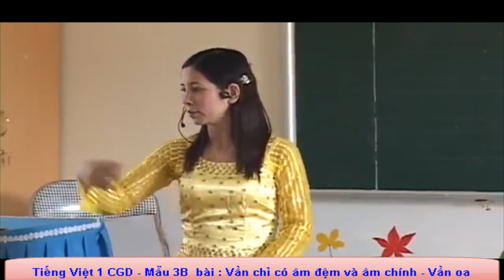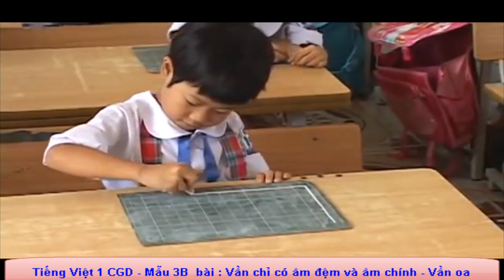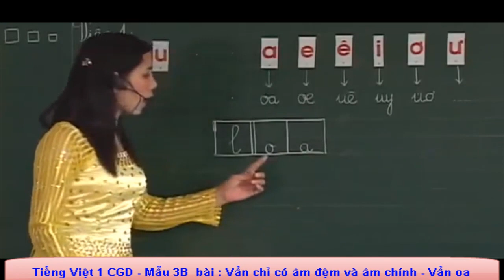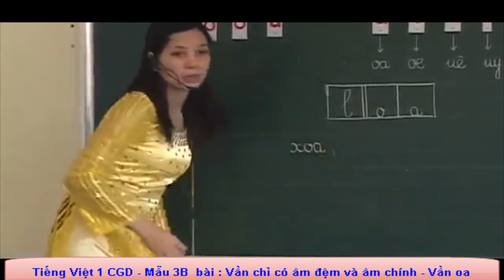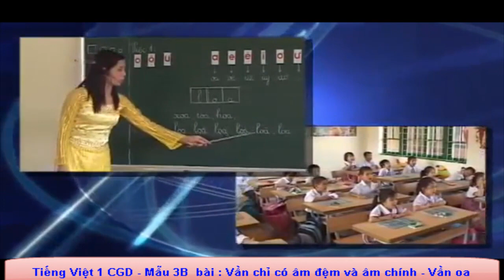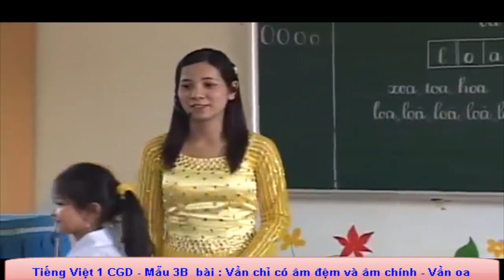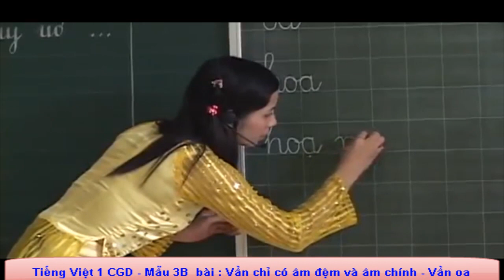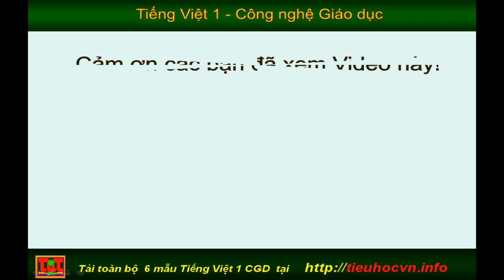Tiếng Việt 1- Mẫu 3b - Vần chỉ có âm đệm và âm chính - P2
-Đây là bài giảng mẫu giúp giáo viên có những bước dạy cụ thể khi dạy mẫu 3b bài Vần chỉ có âm đệm và âm chính